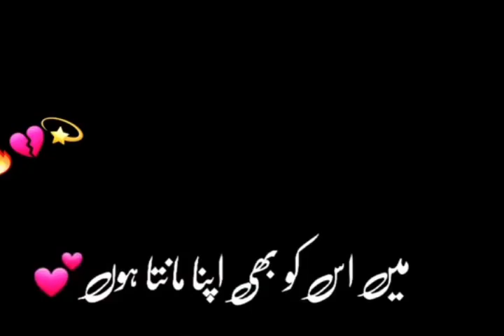Chadar ki Ijjat karta hun Aur Parde ko manta hun #whatsapp_status_video poetry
Chadar ki Ijjat karta hun  Aur Parde ko manta hun